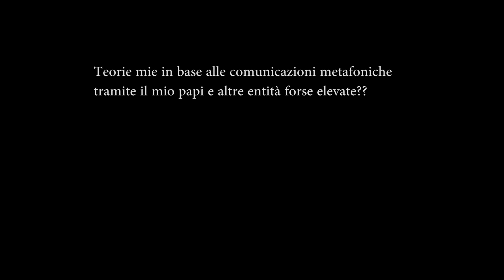Teorie matte di Adamo Paranormal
Innanzitutto scusate la faccia!! Non la rivedrete spesso, ho iniziato a fare questo video a braccio ovvero non mi sono preparato nulla volevo dire solo un paio di cose ma poi mi sono spinto oltre, le mie teorie Matte sono il risultato di comunicazioni tra me e entità che siano evolute o meno e soprattutto quello che il mio Papi (TVB) mi ha detto e cercato di farmi capire queste teorie non è legge e non lo sarà mai!! ma il risultato di un anno e mezzo di sperimentazioni personali, in alcuni punti alzo il volume perchè ci sono spettatori invisibili a occhio umano questa è un ulteriore prova che sono sempre con noi ci sentono ci osservano e come in questo video dicono la loro opinione. Spero come sempre di fare cosa gradita e come dico nel video volvetevi  bene sempre!!